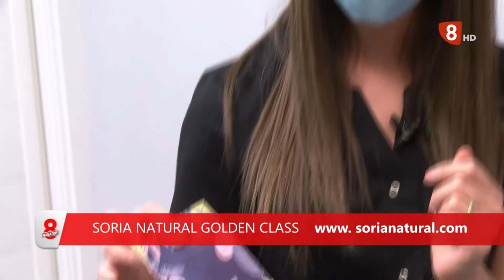SORIA NATURAL 18/09/2020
Desde la tienda de Soria Natural Golden Class en El Collado Beatriz Sanz nos habla de los diferentes tratamientos de belleza que realizan.